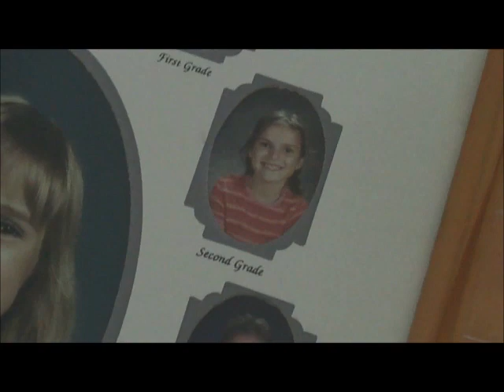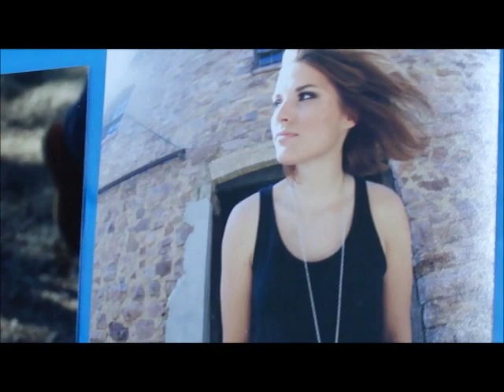"Seems Like Yesterday" - Larry Olson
"Seems Like Yesterday"
Larry Olson
Album: Blessings on the Road
Directed and Produced by Liz Geyer